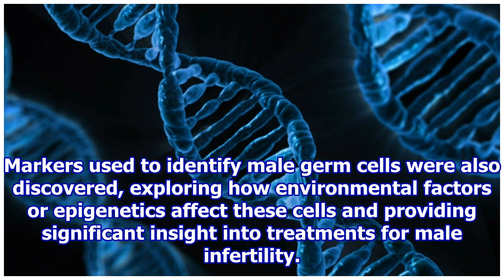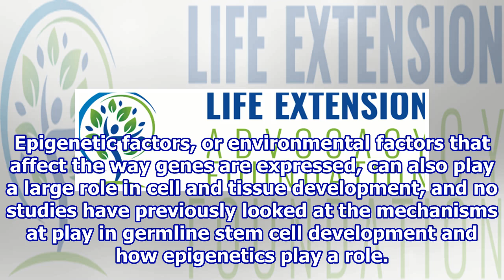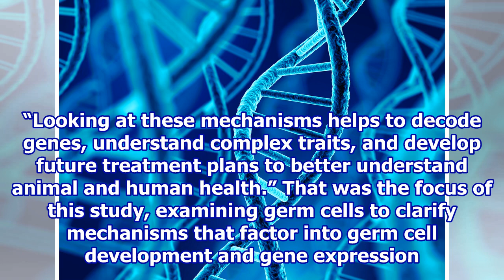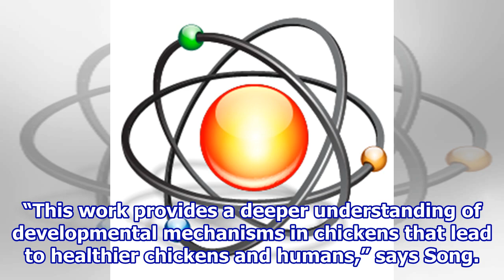Researchers discover mechanisms, epigenetic markers with implications for diseases ranging from c...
Researchers discover mechanisms, epigenetic markers with implications for diseases ranging from cancers to infertility